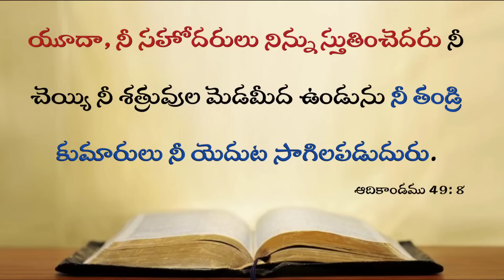Today's Promise 07.02.2023